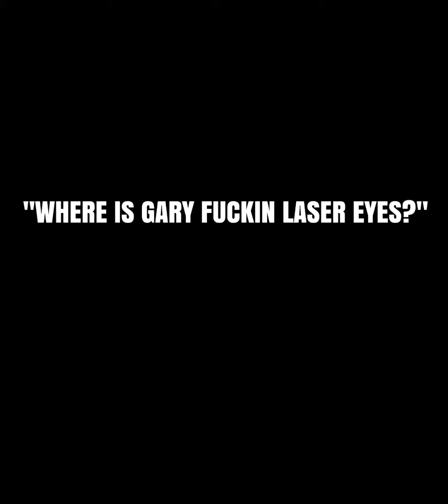BUBBLES TRAILER PARK BOYS IMPROV IMPRESSION